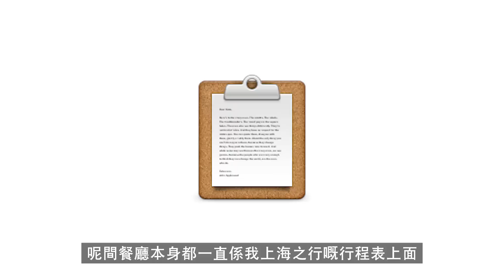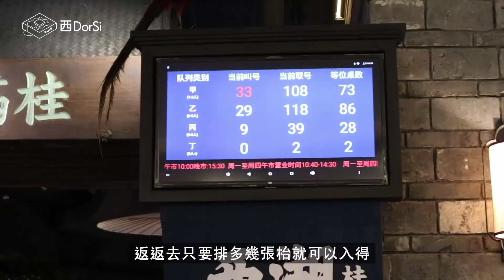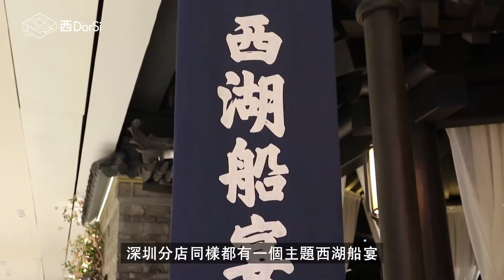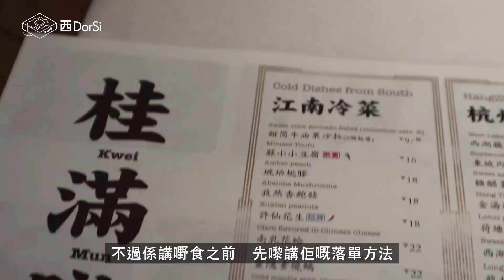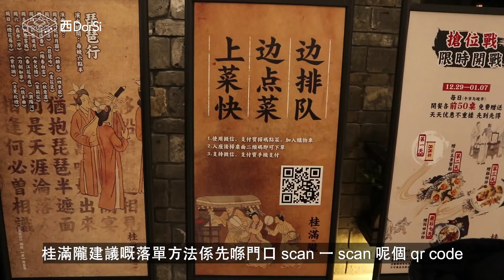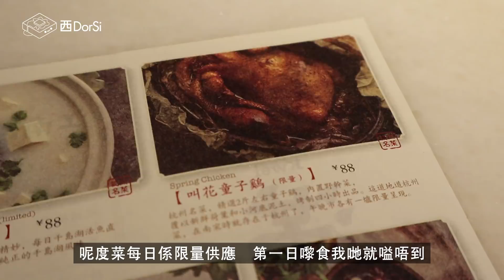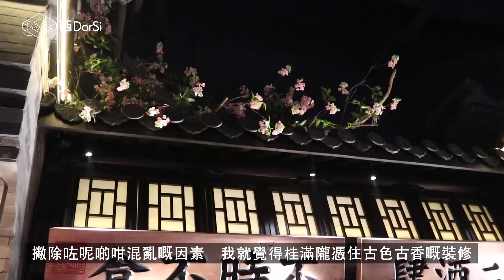[窮L遊記‧深圳篇] #21-1 桂滿隴｜帶你穿越返宋朝！排隊要排成三個鐘嘅餐廳？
今次介紹嘅餐廳係最近先係深圳開業嘅餐廳，點知一試我就發覺我好鐘意呢一間餐廳！皆因成間餐廳嘅裝修都好有特色，好似帶我穿越返咗宋朝咁！而且食物嘅水準都有中上水平，價錢亦都唔貴，所以幾推薦大家嚟呢一間餐廳食嘢！
桂滿隴-西湖船宴(平安金融中心店)
地址： 深圳益田路5033號平安金融中心6樓601